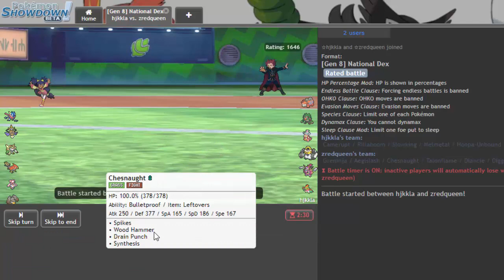"INCRIVELMENTE BOA" - Pokémon Monogen #07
Fala Galera sejam bem vindos a mini série Monogen, Que jogaremos com times exclusivos de uma geração só, Espero que gostem :)